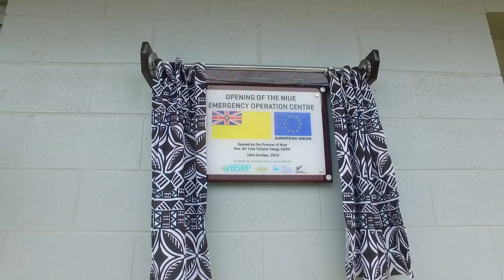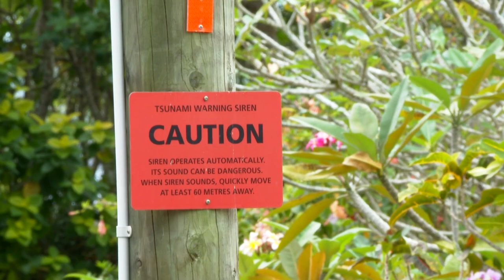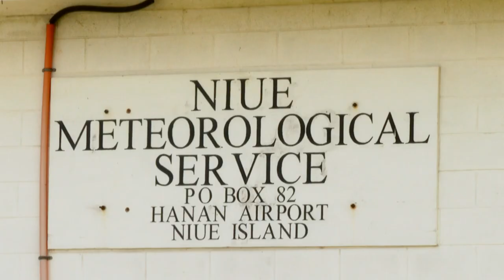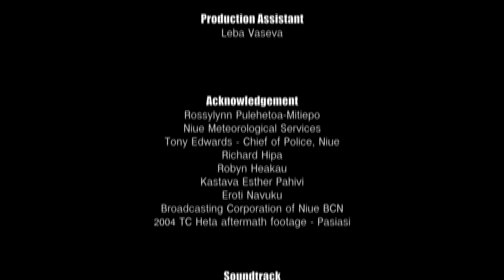Building Disaster Resilience in Niue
The Pacific Community (SPC)'s EU funded Building Safety and Resilience in the Pacific project BSRP engaged with stakeholders in Niue to initiate the construction of the island's first ever National Emergency Operations Centre (NEOC)